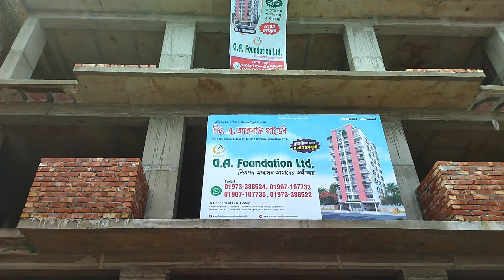বাজেট ফ্রেন্ডলি ফ্ল্যাট, আপনার জন্য | জি.এ. আহনাফ গার্ডেন | জি.এ. ফাউন্ডেশন লিমিটেড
🏠Project Name: G. A. Ahnaf Garden

Address: Block-E, Avenue-8, House-141, Section# 11, Pallabi, Mirpur, Dhaka-1216

✅ Flat Size:1200 sqft, 9 Storied (G + 8)
✅ Facing: East
✅ 3 Bedroom,
✅ 3 Bathroom,
✅ 4 Balcony,
✅ Drawing & Dining,
✅ Kitchen
✅ Front Road: 80 feet
✅ Utilities - Electricity, Water, Gas
✅ Lift facility (6 Persons)
✅ Type of Flat - Residential
✅ Flat Condition - Brand New
✅ Handover Time: Dec 2024